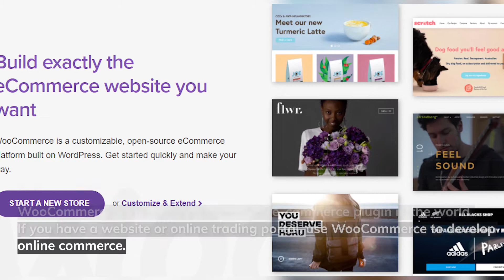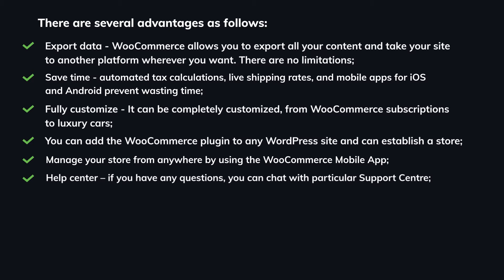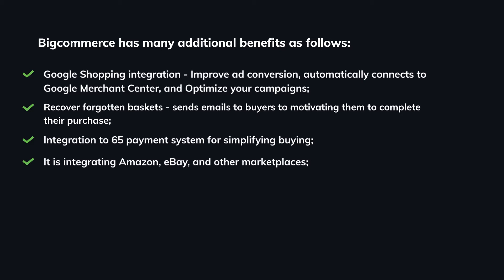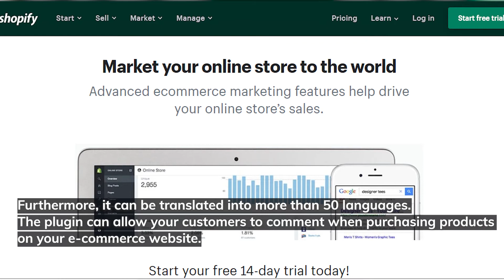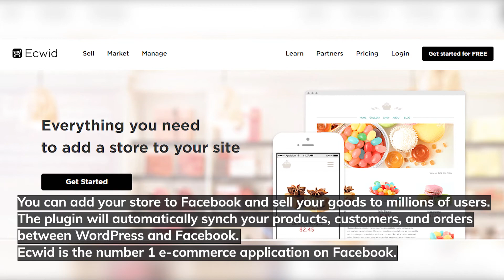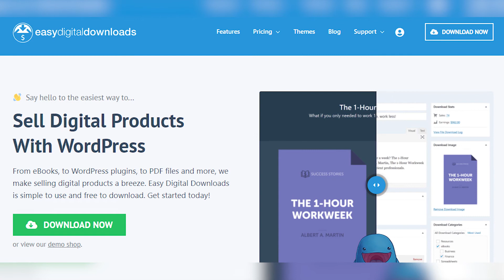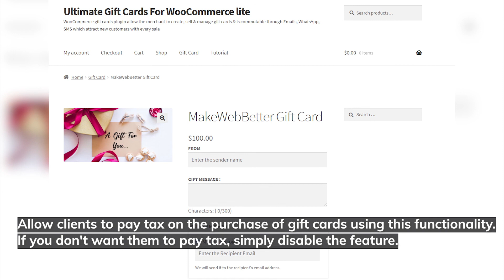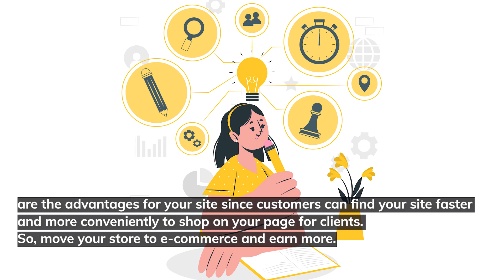Best WordPress eCommerce Plugins For Your Store in 2021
We currently live in a digital world, and almost all products are sold in online stores by the trader. If you also want to carry your products to the online store, this article is for you.

If you have a website or WordPress site, you can quickly turn it into an e-commerce page. It will allow you to sell your products to more customers and earn more revenue. You can easily set up your online store by adding the following plugins to your website without the need for any IT skills.

In this blog, we will illustrate to you the top 5 e-commerce plugins.

We will show you their features and how they will assist you in e-commerce. These features will help you manage your online business comfortably and let you earn more money.

Video Chapters:
0:00 Intro
0:42 WooCommerce
2:29 BigCommerce
3:58 Shopify
5:29 Ecwid
6:50 Easy Digital download
8:19 Ultimate WooCommerce Gift Cards
9:39 Conclusion